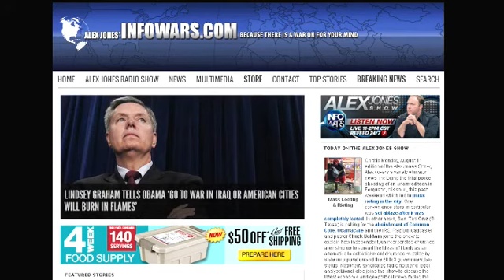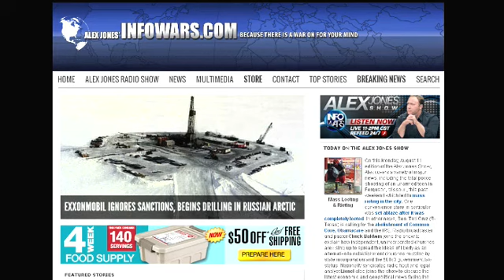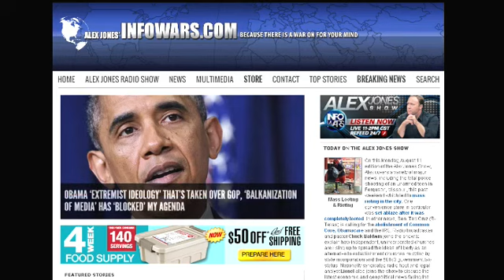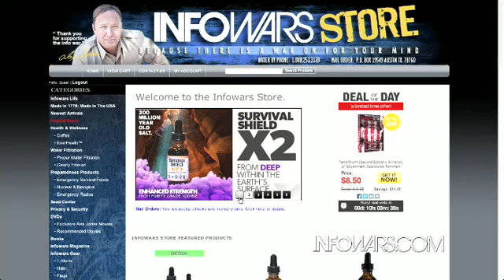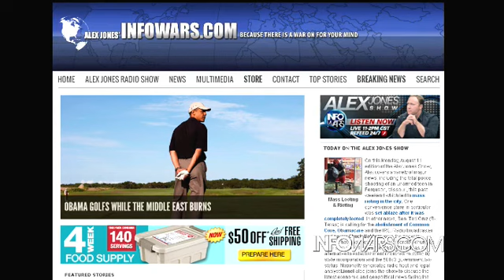The Alex Jones show Monday August 11th 2014 part 12 of 15